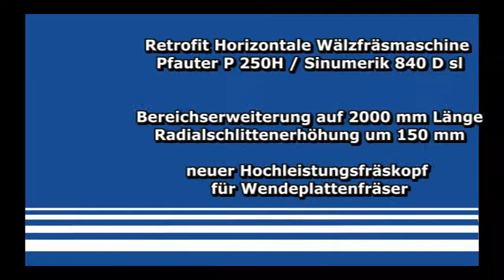Retrofit_ PfauterP250H_ 2000_horizontal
Die Firma MHD Maschinenservice GmbH modernisiert Verzahnungsmaschinen zum waelzfraesen und waelzstossen. Retrofit und Umbau auf CNC Steuerung Sinumerik 840 D ist unser Hauptgeschaeft. Hier gezeigt wird eine horizontale Wälzfräsmaschine Pfauter P 250H, erweitert auf 2000 mm Bearbeitungslänge. (neues Maschinenbett)  Weiterhin wurde ein neuer Hochleistungsfräskopf mit Direktantrieb (incl. Radialschlittenerhöhung) angebaut, geeignet zum Fräsen mit Hartmetallwälzfräsern.
The company MHD Maschinenservice GmbH is specialized in retrofit of gear hobbing and shaping machines. Remanufacturing and modification to CNC control Sinumerik 840 D is our main business. Here we present a horizontal gear hobber Pfauter P 250H with extension of the working area to 2000 mm distance between centers. (new machine bed) A new heavy duty hob head with direct drive (incl. elevation of radial slide) completes the total retrofit of this
machine. Carbide hobs are applicable now.